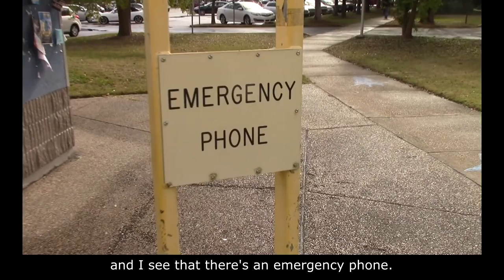Where the Fuck is the Emergency Phone?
Can you imagine being in a factory farm, with nobody to call for help?
Nobody to come dress your wounds, no matter how much you yelp.
Can you imagine being in a slaughterhouse, knowing you are going to die?
Nobody to come save you, no matter how much you cry.

Humans have emergency phones and that is great,
but where the fuck are the emergency phones for the animals?
Humans have emergency phones and that is wonderful,

Can you imagine being in a lab, with people experimenting on you?
Getting tortured every day and there's nothing that you can do.
Can you imagine being forced to work, never given a choice?
Wanting desperately to be free, but no one listens to your voice.

but where the fuck are the emergency phones for all of the animals?

Many of us take it for granted, that if we were ever to bleed,
we could call someone and get the help we need.
We wouldn't even have to beg or plead.
Many animals are not as lucky as we.
They are considered pieces of property.
They don't get to rest under a shady tree.
They live lives full of misery.
They don't get to gaze at the stars.
No listening to people play guitars.
No cruising around in fancy cars.
They spend their lives behind bars.

Animals do not exist for humans to use.
Animals do not exist for us to abuse.
Eat veggie burgers at your barbecues.
No feather pillows when you take a snooze.
Try being vegan.
You've got nothing to lose.
Choose compassion.